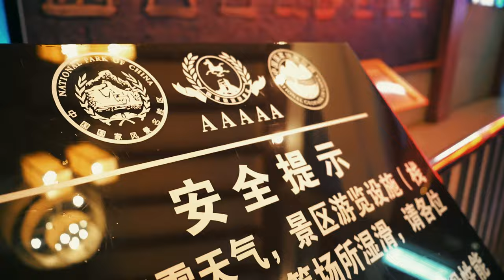เที่ยวจีนยูนนาน EP.2 ภูเขาหิมะมังกรหยก สวยตะลึงงงง | mininuiizz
เที่ยวจีน EP 2 ในที่สุดก็มาถึงภูเขาหิมะมังกรหยกแล้วววว สวยจัดดดดดดด คุ้มมากกก ค่าทริปไม่เกิน 30,000 ได้วิวขนาดนี้คือเกินคุ้มจริงๆ

Free Music for Videos 👉 Music by DΛVIS - So Much Warmer Now